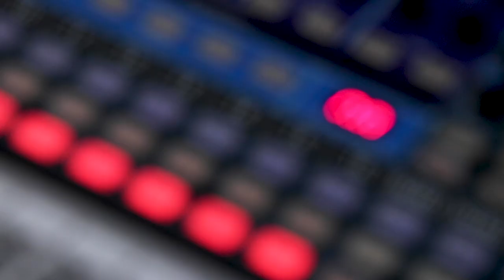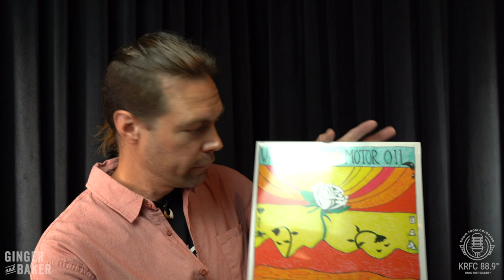White Rose Motor Oil - LIVE@LUNCH on KRFC RadioVision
White Rose Motor Oil, a two-piece woman-fronted Alt-Country, Garage Country, Cow-Punk band from Denver, CO, features married couple Eryn DeSomer (guitars and vocals) and Keith Hoerig-DeSomer (drums).

0:00 - Ain't No Saint
3:56 - Blood Left To Bleed
16:25 - Just Your Type
19:28 - Only In Dreams
33:15 - Meet Me At The Bottom
37:04 - Red Light
51:48 - Trouble Or Nothing
54:40 -Mountain State

Dan Perez - KRFC Audio Assistant